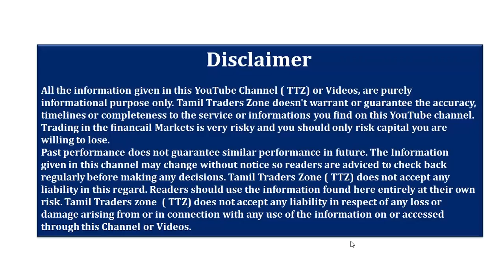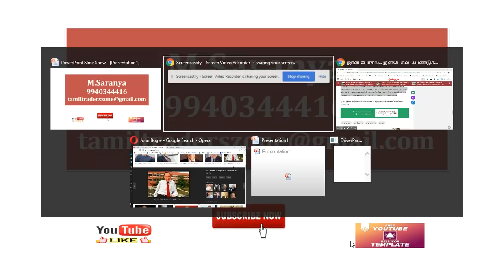முதலீட்டாளர்களின் முன்னோடியான ஜான் போகல்|BASIC INFORMATION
Saranya
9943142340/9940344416